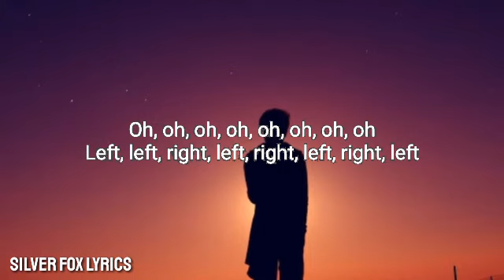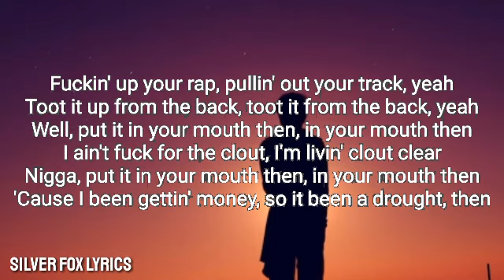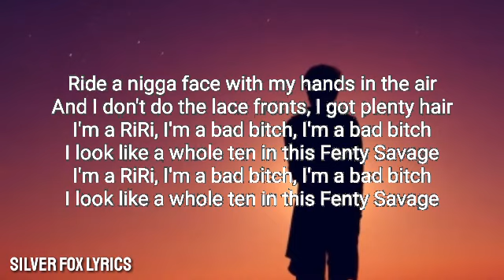YG - Equinox ( Lyrics)